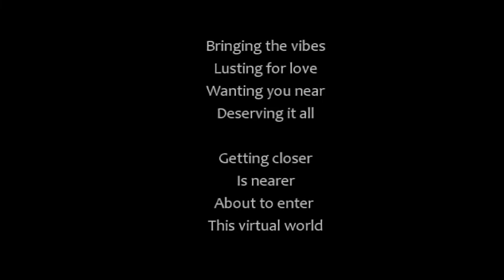"Effulgent Melody" Music Video by: Sound Dipper